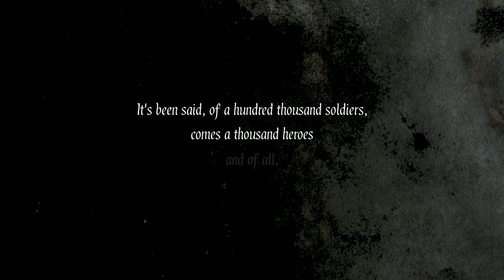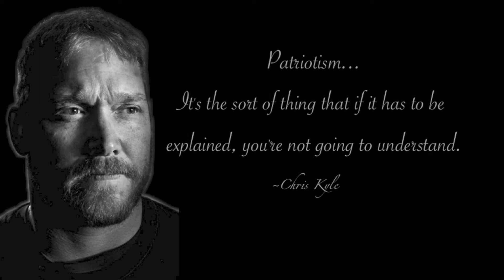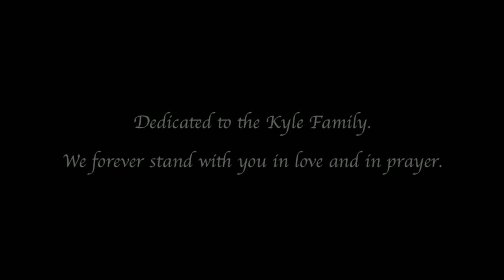Chris Kyle Tribute ~ The Legend | In Memoriam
Chris Kyle ~ The Legend | In Memoriam
Song/Video by Je Schneider

Song: In Memoriam: Chris Kyle ~ The Legend
Written in Honor of Chris Kyle.

In Honor of a True American Hero and Legend.
One of America's Finest Sons ~ Chris Kyle.
Dedicated to the Kyle Family and in Honor of All Who Served and Currently Serve in Defending our Great Nation.